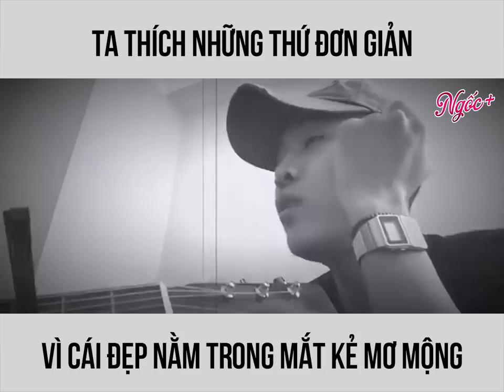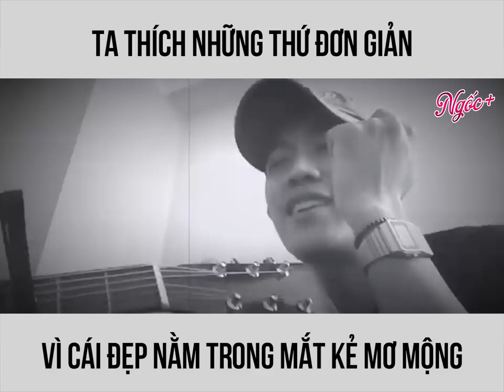"Send It" by Austin Mahone (con trai Lại Văn Sâm)_cover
Hãy giúp mình lên 1k sbr nhé